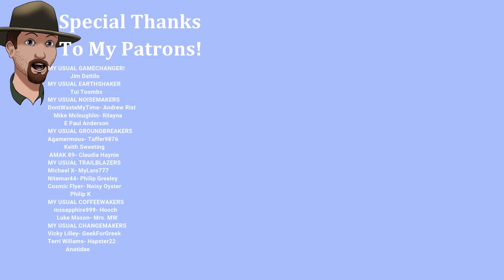This Blizzard SCARES Me! - The Long Dark STALKER Ep. #25